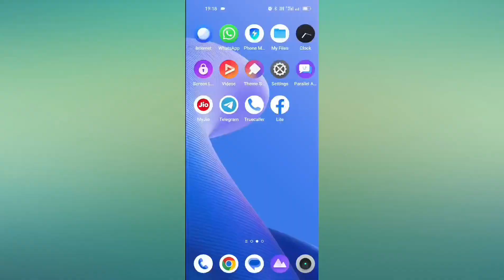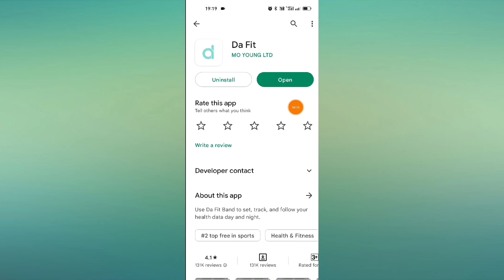SmartWatch Ko Android Phone Se Connect Kaise Kare |Fireboltt Smartwatch Mobile Se Kaise Connect Kare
Smart Watch Ko Android Phone Se Connect Kaise Kare | Fire Boltt Smartwatch Mobile Se Kaise Connect Karen | Update World |

👉 Fireboltt Mercury Smartwatch Full Touch

(Signup from Facebook)

Smart Watch Ko Android Phone Se Connect Kaise Kare

Fire Boltt Smartwatch Mobile Se Kaise Connect Karen

smartwatch ko phone se connect kaise kare

mobile se smartwatch kaise connect kare video

smart watch ko mobile se connect kaise karen

t 55 smartwatch mobile se kaise connect kare

how to connect smartwatch to android phone

smart bracelet ko mobile se kaise connect kare

ko phone se kaise connect karen

noise color fit pro2 ko mobile se kaise connect kare

smartwatch ko mobile se kaise connect kare

smartwatch ko mobile se kaise connect karen

smartwatch ko mobile se kaise connect karein

smartwatch ko mobile se kaise konnect karte hain

fireboltt smartwatch ko kaise connect kare

how to connect fire boltt smartwatch with your smartphone

mobile se smartwatch kaise connect karte hai

smartwatch kaise connect kare mobile se

realme watch ko mobile se connect kaise kare

fire boltt call smartwatch ko kaise connect kare

fire boltt smartwatch connect to phone

da fit app to connect fire boltt smartwatch with

connect fire boltt to smartphone steps

fire boltt smart watch mobile se kaise connect kare

how to connect fire boltt smartwatch

fire boltt smart watch ko mobile se connect kaise kare

fire boltt smartwatch ko mobile se kaise connect karen

how to connect a smartwatch to phone

mobile se smartwatch kaise connect karen

fire boltt smart watch mobile se kaise connect karen

ABOUT US :- Update World is a youtube channel. Where you will find Tech, Earning Tips and Trick, Apps Reviews  Tutorial Video in hindi.

Thanku
(Update World)